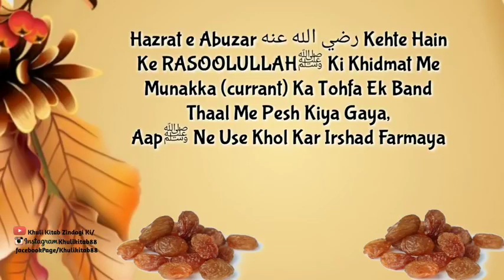Munakka Se Hone Wale Faide Hadees e Paak Ki Raushni Me, Benifit Of Currant In The Light Of Hadith480